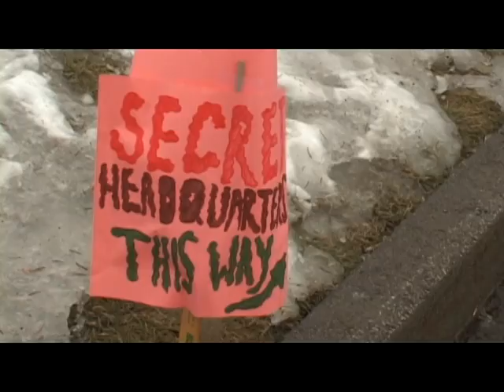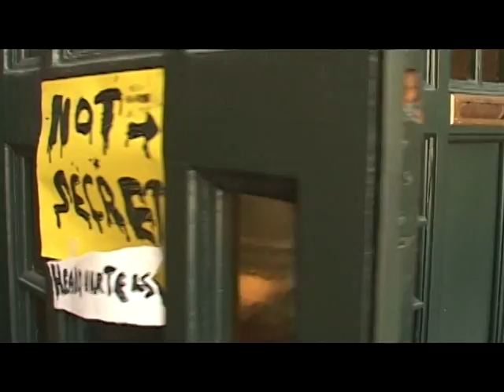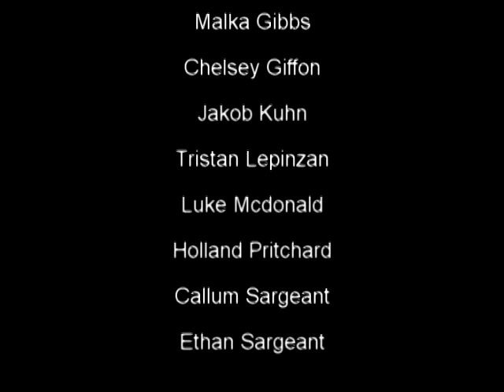The Tale of the Magic Typewriter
From our 2012 March Break Creative Video Day Camp.